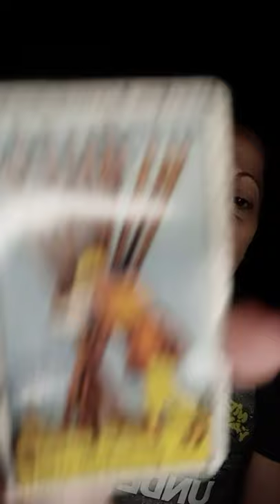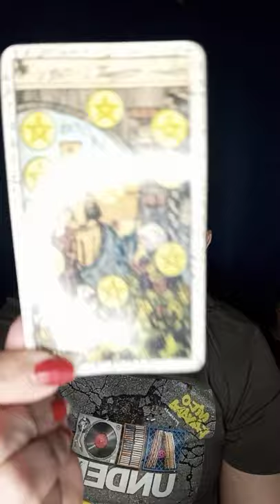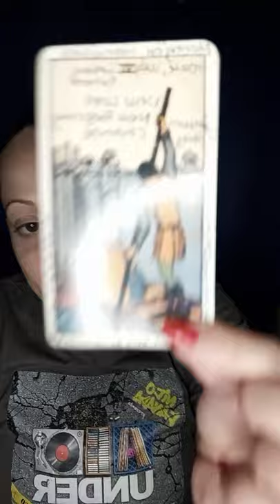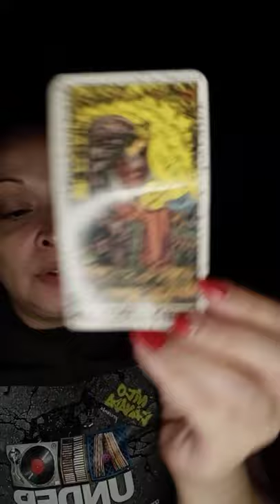♑ CAPRICORN ♑ read for July 23rd weekend 2021 *Time Time*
THANK YOU FOR STOPPING BY AND ENJOY YOUR READING 😘

WHAT IS GOOOOOOD          0:17
READING STARTS AT          1:23